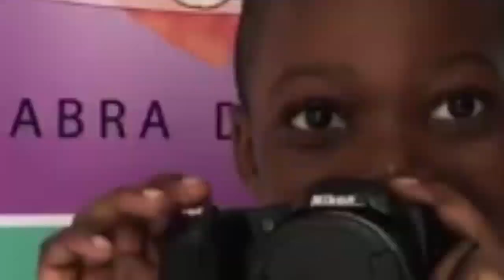EYINDIII VITAL KAMERHE DEVANT LES JUGES NA PARQUET. ACCORD YA NAIROBIE EKEYI WAPI ? .